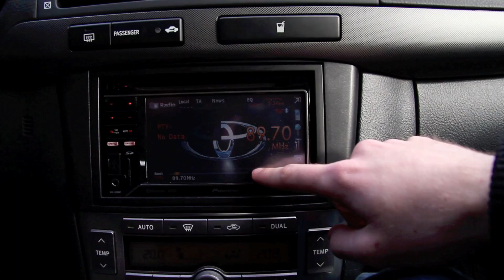"Wake Up" - Bobby Shyne ft. Maribelle Añes [ORIGINAL]